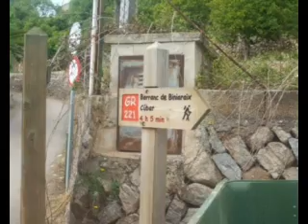A Walk in Mallorca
A stop-motion record of a walk in the hills near Soller, Mallorca. This was taken with a digital compact, one picture about every four paces. (Music by Ron Grainer, from "The Prisoner" TV series. Used with apologies.)